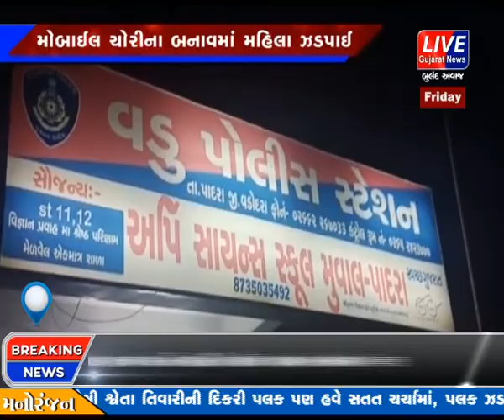PADRA MA MOBILE CHORI NA BANAV MA MAHILA JHADPAI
પાદરા ખાતે મોબાઈલ ચોરી ના બનાવ માં ઝડપાયેલ મહિલા ગેગ ને પાદરા પોલીસે મારી હોવાની ફરિયાદ વડોદરા ખાતે નોંધાઇ હતી જ્યારે પાદરા પોલીસ મથક ના પી આઈ ડી એમ વ્યાસે આ તમામ આક્ષેપ નું ખંડન કર્યું હતું અને પોલીસે માર માર્યો ન હોવાનું જણાવ્યું હતું